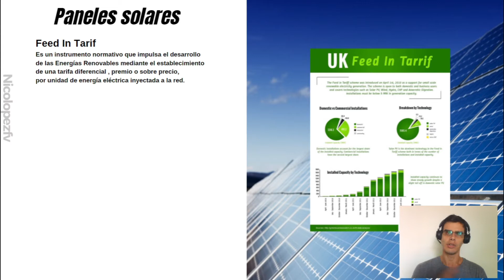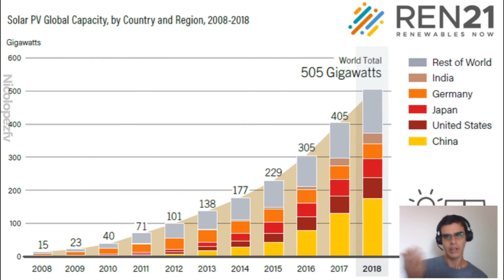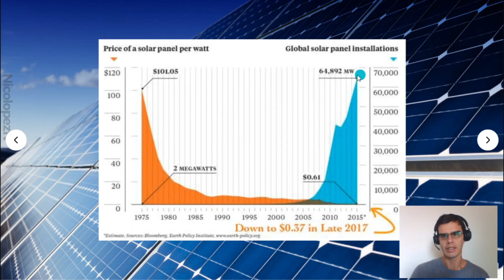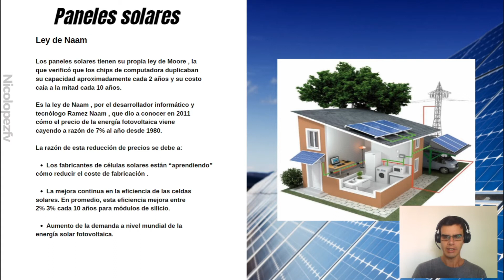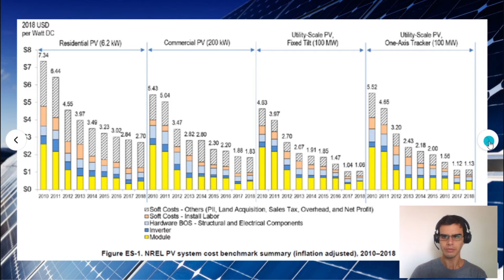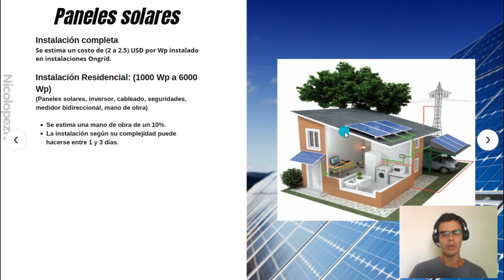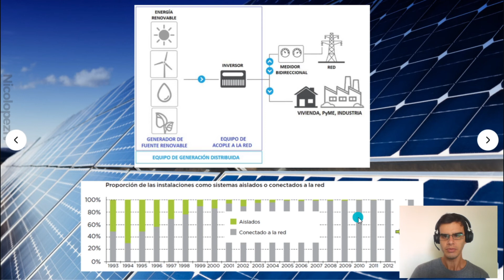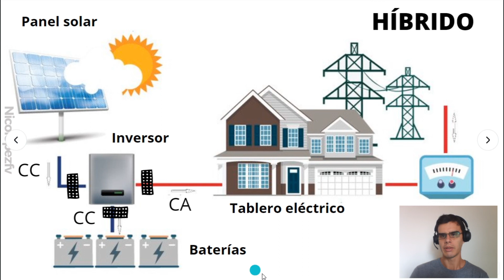☀️ Cuanto cuesta una instalación de paneles solares?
Clase donde analizaremos cuanto puede costar una instalación de paneles solares y cuanto es la ganancia estimada de un instalador.

Estos datos son según mi experiencia en el campo y pueden variar en cada Pais.

Gracias por sus comentarios y espero que les sea útil.